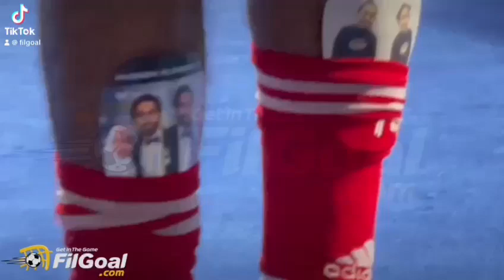واقي الساق الخاص بحسين الشحات يحمل صورة عائلته 👨‍👧‍👦‎